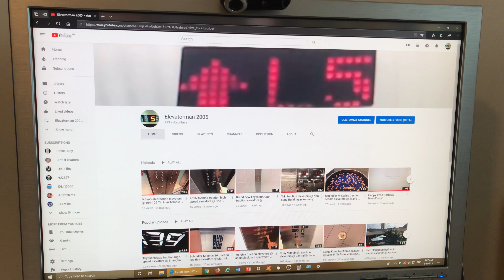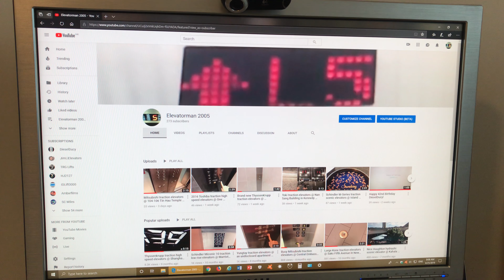Elevatorman 2005’s short announcement: Tomorrow is the first day of school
Tomorrow is the first day of school which means that I will be going back to school. So, please don’t complain why I am not uploading any videos in the discussion section of my channel otherwise, I will remove them right away.

Be careful when commenting!